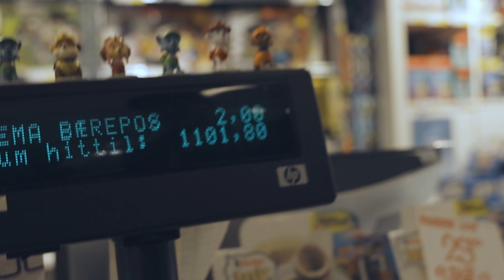TRONDHEIM TAKEOVER pt.1 - NIX WORLD - EP. 002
I denne episoden av NIX WORLD er vi med på alle forberedelsene til hans trippel up-and-coming kunstutstilling i Trondheim. Vi følger NIX og teamet fra Fornebu hvor de fullfører et 250 kilo tungt mosaikk kunstverk og hele veien til Trondheim for å gjøre seg klare til en vill helg.

This episode of NIX WORLD we take part in his preparations for his triple up-and-coming art exhibition in Trondheim. We follow NIX and the team from Fornebu as they complete a 250-kilo mosaic artwork and all the way to Trondheim to get ready for a wild weekend.